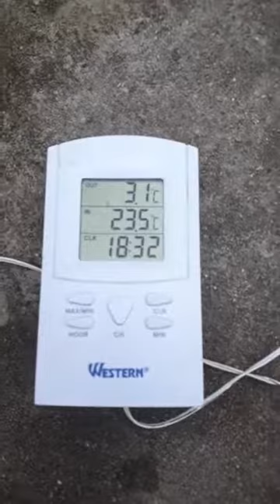Método Wim Hof - Pés e mãos no gelo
Aprendizagem Viva é um canal independente dedicado à investigações, insights, co-criações, interações e demais movidas criativas nos rumos da Aprendizagem Viva, livre e inovadora!
Somos Gratos

Neste vídeo compartilho minha experiência com a Imersão de pés e mãos em água gelada, um dos exercícios que praticamos no Método Wim Hof.
Se você quer aprender este método com um Instrutor certificado, entra lá no para saber mais, ok?
Damos graças.
T;-D